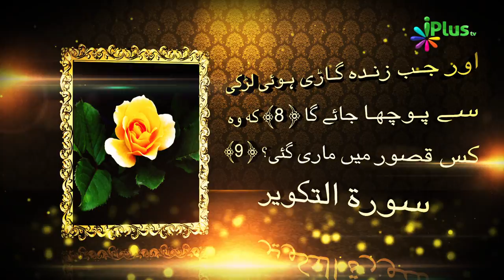Khawateen Ke Shikwe 02 - Aadam Ki Betiyan Ep 10 - Shaikh Shamim Fauzi - iPlus TV